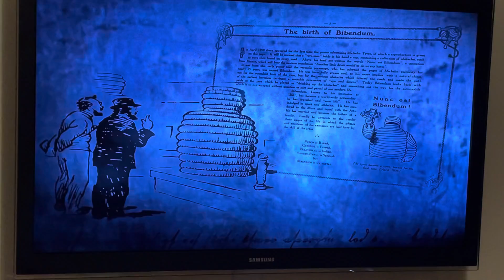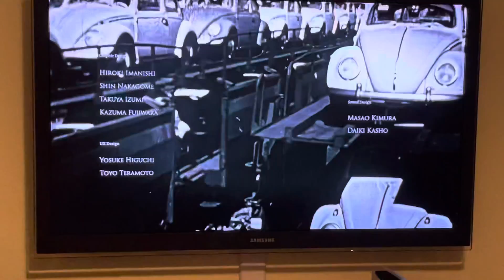GRAN TURISMO 7 INTRO!!! PS5!!